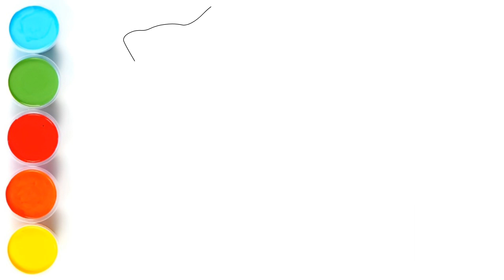How to draw cute girl dress drawing || Beautiful dress drawing step by step || Dress ka drawing